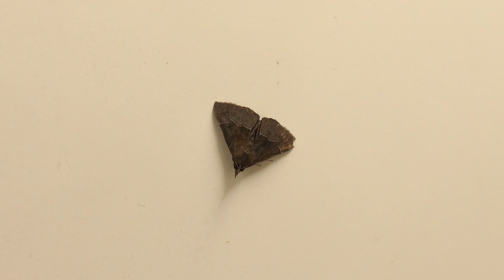グリーンピア岩沼の街灯にやってきた蛾（2024年9月頭）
グリーンピア岩沼の屋外トイレの街灯（照明）にやってきた蛾の仲間です。
夜間の街灯にやってきた生き物たちは、翌朝まで白など明るい色の壁などに止まっています。目立つものの中で蛾が半分強を占めています。
今回は、複数の蛾がまとまって止まっている場面が多かったです。

1　モモノゴマダラノメイガ（上）とオオベニヘリコケガ（下）
2　ナミテンアツバ
3　ナミスジコアオシャク
4　ツマキリエダシャク（左）とオスグロトモエ♂（右）
5　ホソミスジノメイガ
6　マエキヒメシャク
7　オオクワゴモドキ（左）、トビイロシマメイガ（上）、オオベニヘリコケガ（下）、クロシタアオイラガ（右）
8　ツマキリエダシャク（上）とヨツボシホソバ♂（下）
9　ホソバナミシャク
10　タイワンキシタアツバ
11　ヤマガタアツバ
12　モントガリバ
13　オオアオシャチホコ
14　クビグロクチバ
15　ギンツバメ

（令和6年9月1日～3日、5日撮影）